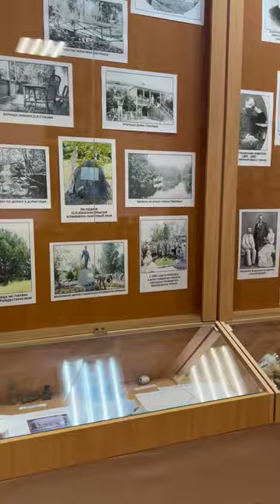Окуловский музей. Обзорная экскурсия за 1 минуту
Проект «Россия в регионе Южных морей. По следам русских открытий»

Окуловский краеведческий музей им. Н. Н. Миклухо-Маклая
Адрес: г. Окуловка, Новгородская область, ул. Кирова, д. 9